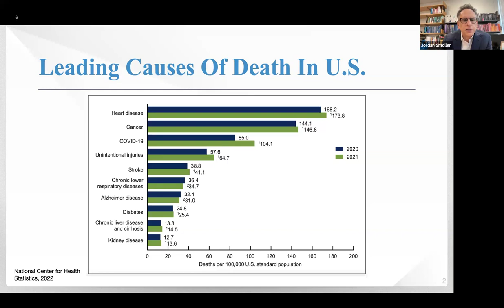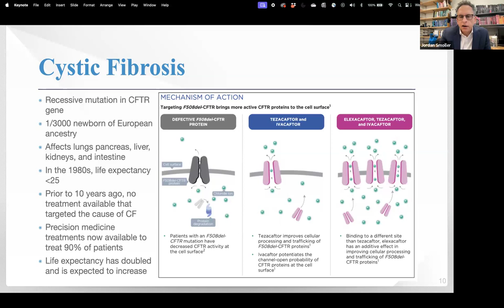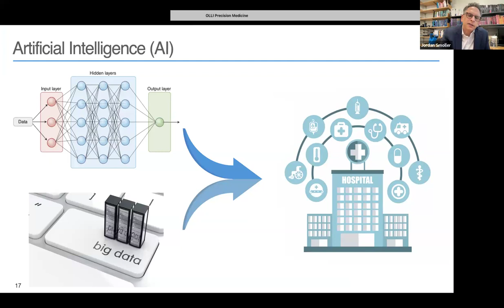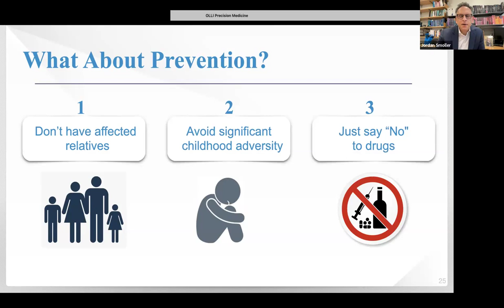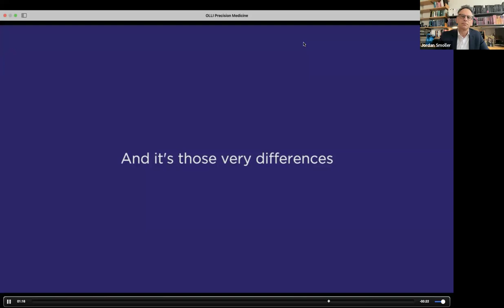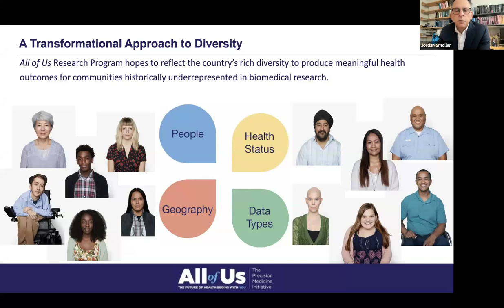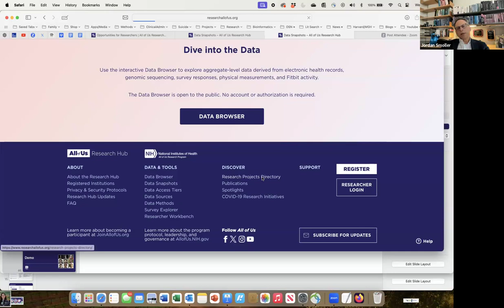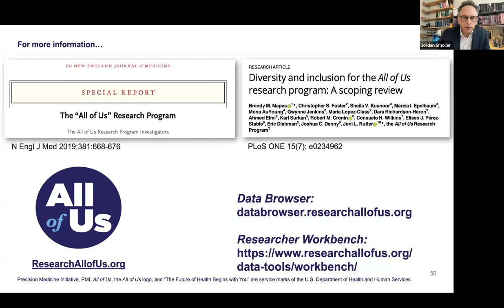An Introduction to Precision Medicine and the All of Us Research Program with Dr. Jordan Smoller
This class will start with a description of the emerging frontier of precision medicine, an approach that has led to advances in cancer treatment, cardiology, and other fields. From there we will proceed to an introduction of the All of Us Research Program.  Designed by the NIH, the program is the largest biomedical study ever conducted in the United States that aims to advance precision medicine by gathering health data from one million or more people living in the US to accelerate research that may improve health. We will cover what the All of Us program is, how to get involved, and how to access the data for your own interests.

Dr. Jordan Smoller is the Jerrold F. Rosenbaum Endowed Chair in Psychiatry, Professor of Psychiatry at Harvard Medical School and Professor in the Department of Epidemiology at the Harvard T.H. Chan School of Public Health in Boston.

Dr. Smoller is a psychiatrist, epidemiologist, and geneticist whose research focus has been understanding the genetic and environmental determinants of psychiatric disorders across the lifespan and using big data to advance precision mental health including improved methods to reduce risk and enhance resilience.